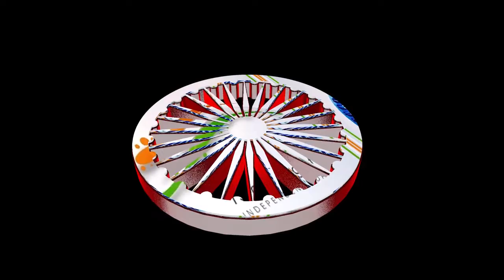15 august Flute Cover //Independence Day Special // Teri Mitti mein mil jawa // Flute Cver Song 2022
15 august // Teri Mitti mein mil jawa // Independence Day Special Video 2022